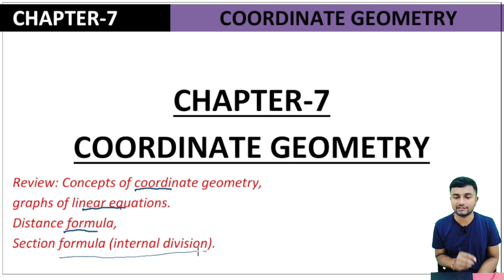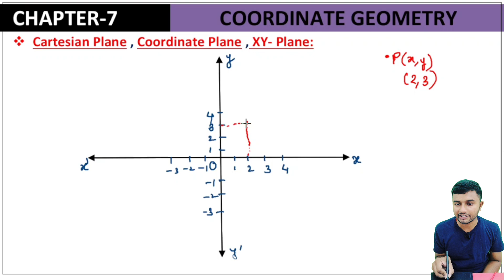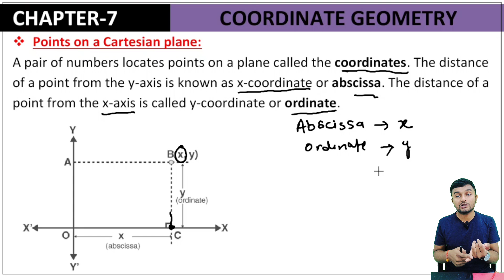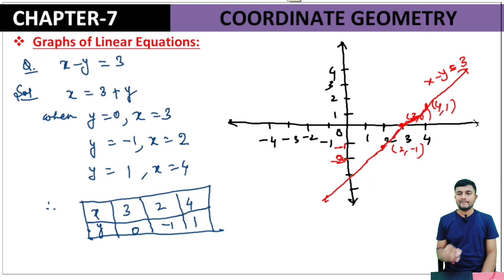Coordinate Geometry Introduction | CBSE Class 10 Maths Chapter 7 | NCERT Full Chapter Concept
Learn Coordinate Geometry with this comprehensive revision video for CBSE Class 10 Maths Chapter 7. We cover the entire chapter as per the NCERT syllabus, including key topics like the Cartesian plane, distance formula, section formula and how to find the coordinates of points. This video is perfect for students preparing for their board exams and seeking a thorough understanding of the concepts. Watch now to master Coordinate Geometry and score higher marks in exams!